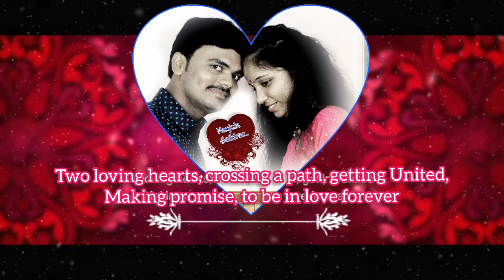Wedding Invitation video of Sai Kiran & Manjula | Telugu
🌤️ *A Very Happy Morning my dear family members, relatives, friends, colleagues, sir's, madam's, professors, scientist engineers, scholars, seniors, juniors, and my fellows. Hoping all are going well.*🌞

🥰Love has decided to bind us together in the sanctity of marriage👫.

As we celebrate new beginning,
New dreams,
and most importantly
New love
at the marriage of
*Sai Kiran*🤴🏻and *Manjula*👸🏻
on Sunday, May 23rd, 2021 @10:30 a.m. onwards at SRNB Residency, beside indian oil petrol bunk, Nellore Road, Badvel.

It is said that the greatest gift of any occasion is the people you chose to celebrate with. You are officially invited to our upcoming wedding, to celebrate the meeting of two loving hearts. We would love to see you at the ceremony and hear your sincere prayers for our union.

Due to these Covid-19 disaster days, I have planned to make a live program at my ceremony using ZOOM app.🎥📲

బద్వేలు ఎమ్మార్వో ఆఫీస్ నుండి *20 మంది* కంటే ఎక్కువ మందికి పర్మిషన్ రాని కారణంగా.

Reception & Marraige లను ఆన్లైన్లో వీక్షించగల వెసలుబాటును కల్పిస్తున్నాము. అర్థం చేసుకొనగలరని ఆశిస్తున్నాము.

*For Reception @09:00 p.m - 09:45 p.m on 22/05/2021. You may go through the below link.*

Passcode: Vku0TJ

*For Marraige live @10:45 a.m to 11:20a.m on 23/05/2021 you may go through the below link.*

Passcode: 38FcRN

Regards from,
🌺 *Sai Kiran Donta*